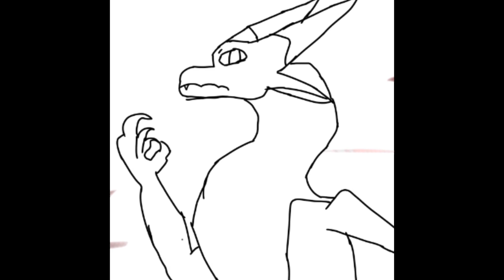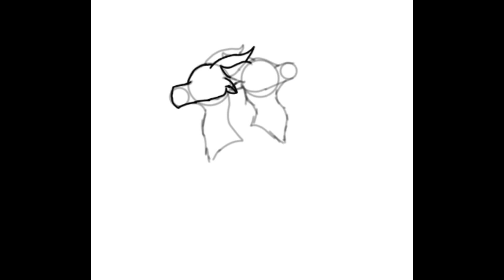What if Whiteout had Darkstalkers powers?